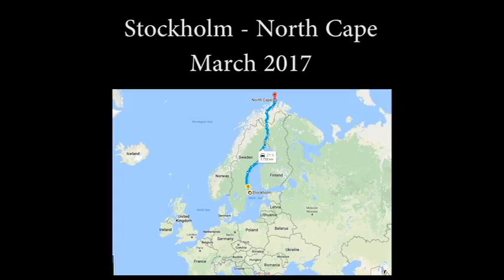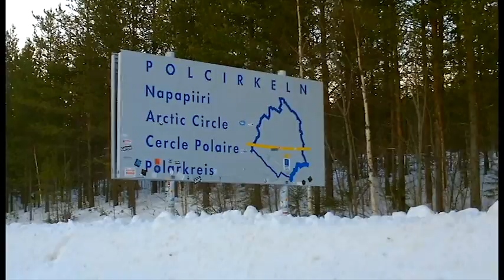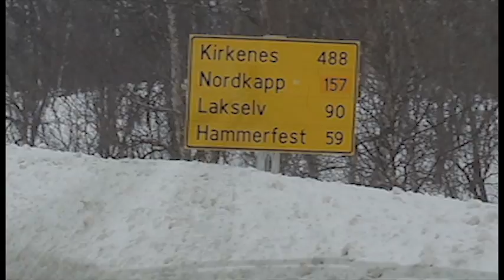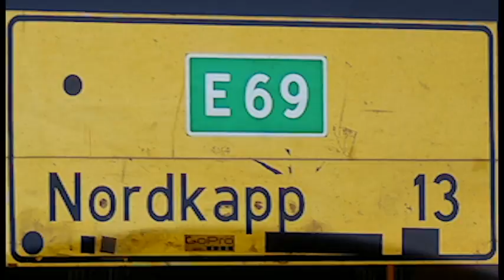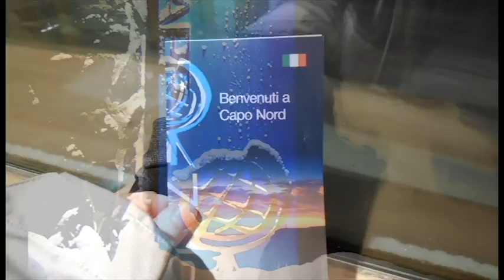Driving to Nordkapp in winter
From Stockholm to North Cape, 15-17 March 2017.